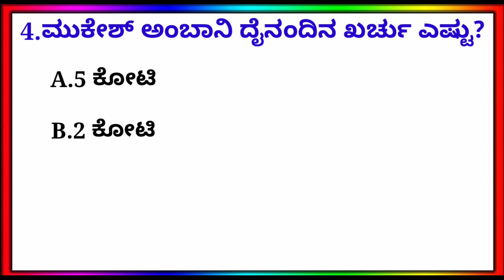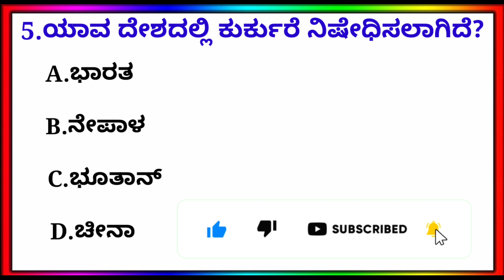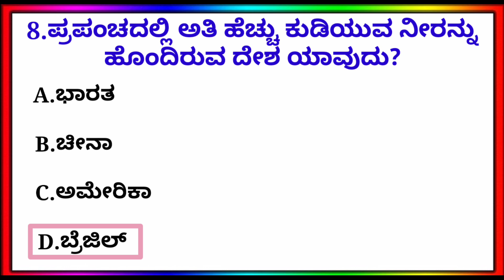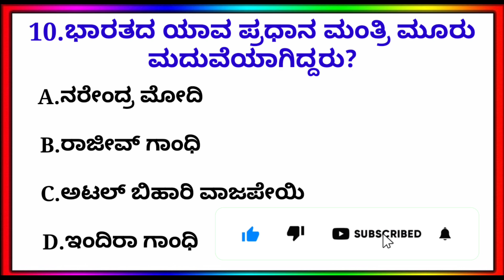Top most 10 gk kannada quiz|ಕನ್ನಡದಲ್ಲಿ ಕ್ವಿಜ್ |2023 gk question and answer| Ep-05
Queries solved-
Kannada general knowledge
Basic gk in kannada
GK Questions in Kannada
GK questions in Kannada 2022
Karnataka GK today in Kannada
GK Questions in Kannada PDF
GK today in Kannada pdf
ಕನ್ನಡ ಪ್ರಶ್ನೆಗಳು ಮತ್ತು ಉತ್ತರಗಳು
Kannada Quiz Questions with answers
Kannada Quiz questions about Karnataka
GK Questions
ಕ್ವಿಜ್ ಪ್ರಶ್ನೆಗಳು
GK Questions in ಕನ್ನಡಲ್ಲಿ
top 10 kannada gk questions
top kannada gk questions
top gk questions in ಕನ್ನಡ
quiz questions
quiz answers
quiz questions and ಆನ್ಸರ್ಸ್
ಕನ್ನಡ ಜಿಕೆ ಕೋಶನ್ ಅಂಡ್ ಆನ್ಸರ್
ಕೋಶನ್ ಅಂಡ್ ಆನ್ಸರ್
Gk questions and answers kannada 2023